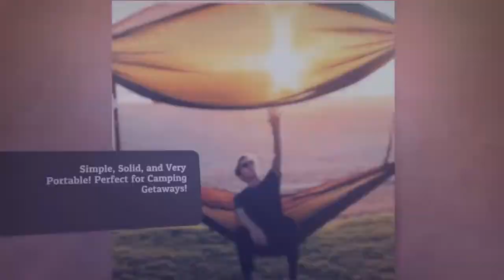Two Tree Hammock Co - COMPLETE SETUP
Two Tree Hammock Co -★★★★★ 5 STAR REVIEWED - COMPLETE SETUP!: Ultralight, Super tough nylon fabric with 500lbs in supporting strength & more then enough room for two people.